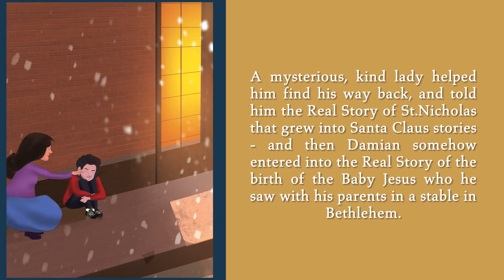The Real Story | Children | Jean Wyatt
Damian was upset because he could not afford a ticket to visit Santa’s Grotto in the mall.

But through a fire, a snowstorm, and an unexpected friendship, he became caught up in a magical adventure, and found out that the really amazing story of Christmas is much more exciting than Santa’s Grotto.

To know more about the book and to get your copy, please